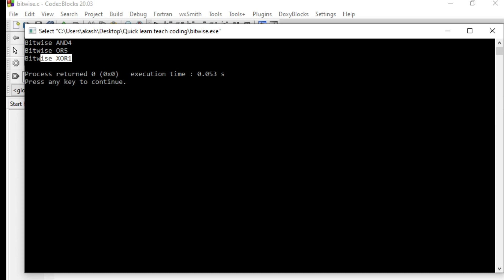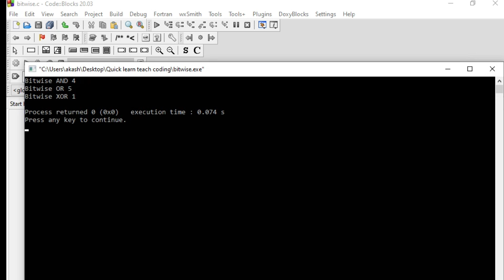What is bitwise operator in c programming ful explain with examples & practical | Indigenous coding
🔷LBPS (logic building effective problem solving

Indigenous Coding